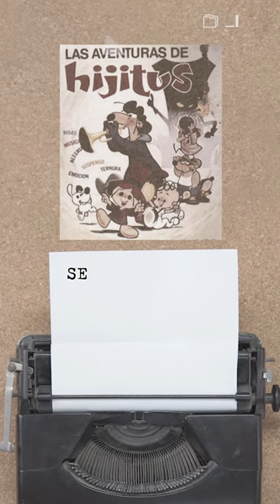_BIOS: MANUEL GARCÍA FERRÉ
📣 Hoy en _Bios: Manuel García Ferré
Fue el creador de la primera serie animada argentina. Con sus producciones ilustró la infancia de varias generaciones 👨‍👩‍👧‍👧🥰 con personajes amados como Anteojito, Hijitus y Manuelita, entre muchos otros.